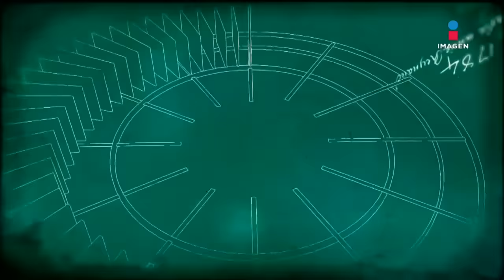José Eduardo Derbez en El Minuto que Cambió mi Destino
José Eduardo Derbez habla de la batalla entre sus padres Victoria Ruffo y Eugenio Derbez la relación con sus cinco medios hermanos y su padrastro, Omar Fayad.

17 julio 2022